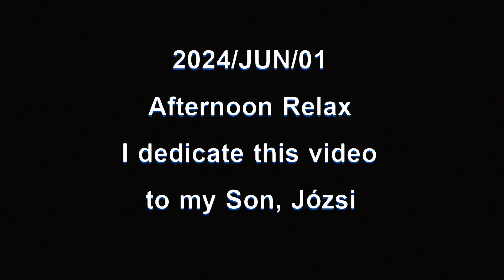Scuba Moments 20240601 Afternoon Relax